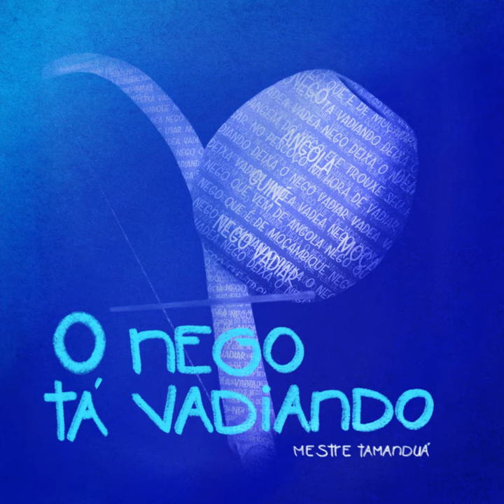CAPOEIRA PRA MIM É UMA SÓ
CAPOEIRA PRA MIM É UMA SÓ · MESTRE TAMANDUÁ

O NEGO TÁ VADIANDO